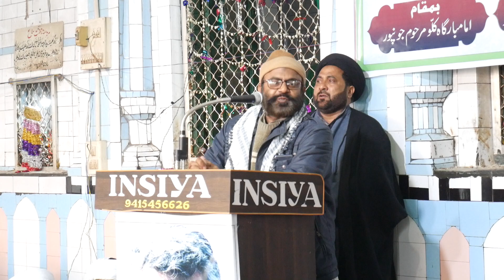Ehtejazi Jalsa Wa Majalis E Aza